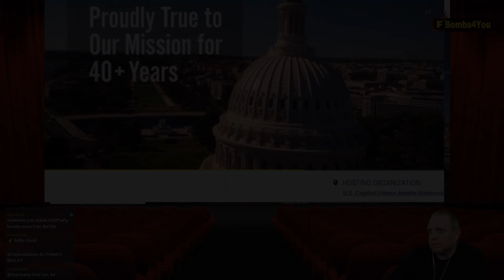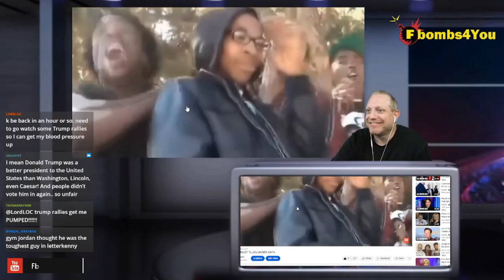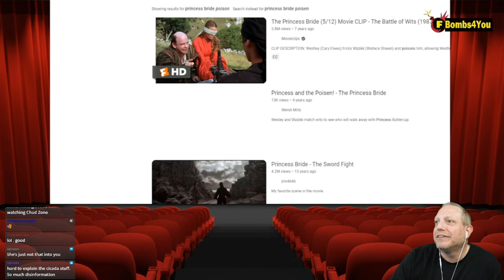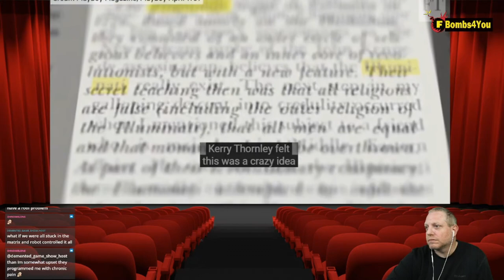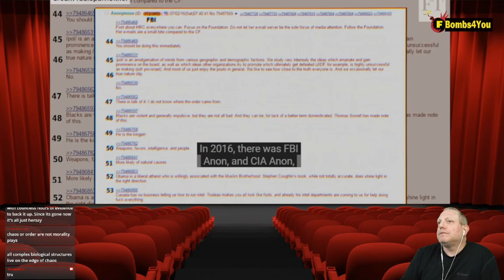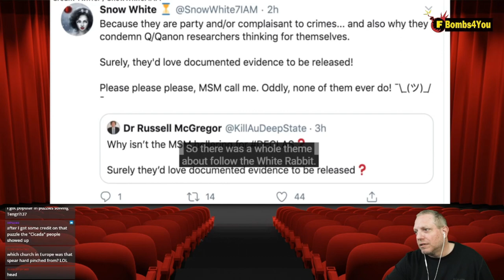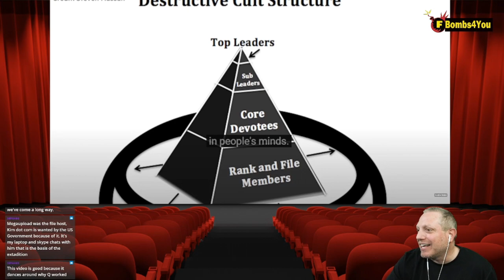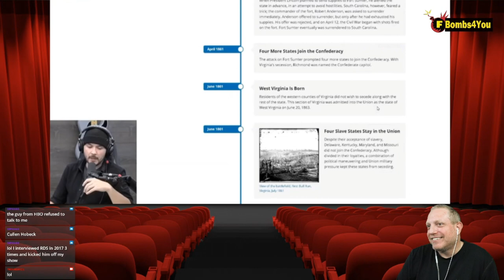Researching Cicada 3301....welcome Defango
Cicada 3301 is an enigmatic group that has been recruiting highly skilled individuals through complex puzzles and codes placed on the internet. Despite claiming to be seeking "highly intelligent individuals" for "more than simply a job," the group's true purpose remains largely unknown.
While researching on stream, we were surprised by a visit by someone connected to the research, Defango.